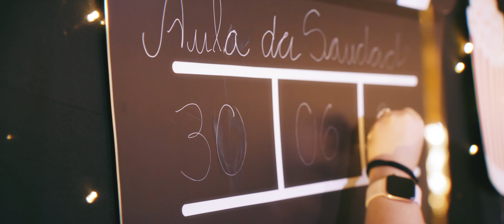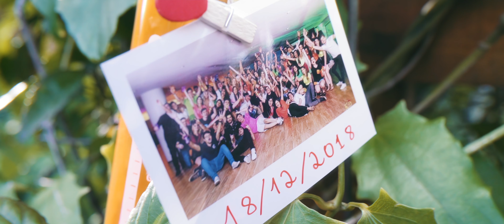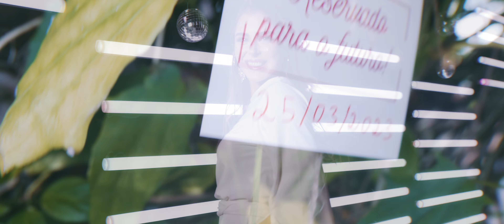FILME BAILE DE FORMATURA - UNIFOR 2023.1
🩺 Filme exibido no Baile de Formatura da Turma XXIII de Medicina da Unifor!

🎓QUER A TR PHOTO FILMS / 4Mei NA SUA FORMATURA?

Filme Baile de Formatura - Unifor
©TR Photo Films / ©4Mei - 2023
🌎 Fortaleza - Ceará - Brasil

FICHA TÉCNICA
◽ Direção: TIAGO RICARTE
◽ Produção: MEDEIROS FILHOS
◽ Montagem e Edição: DIEGO GOMES
◽ Captação: JOSUÉ DIAS, JONATHAN OLIVEIRA E MARCOS PAULO

◽ Local: Centro de Eventos do Ceará